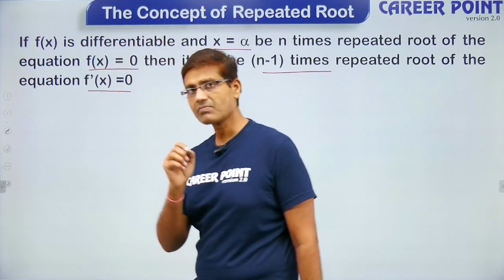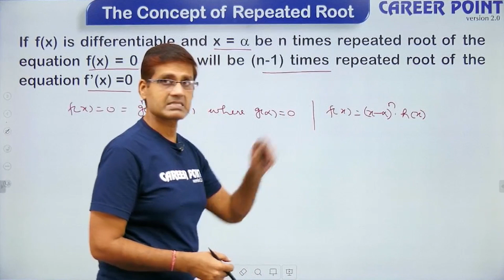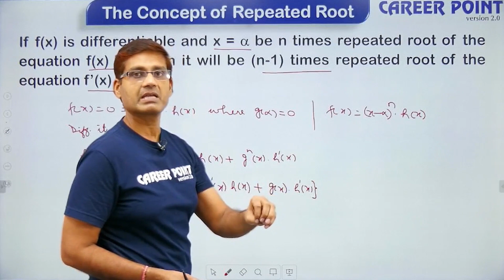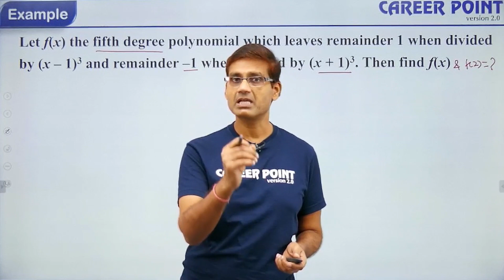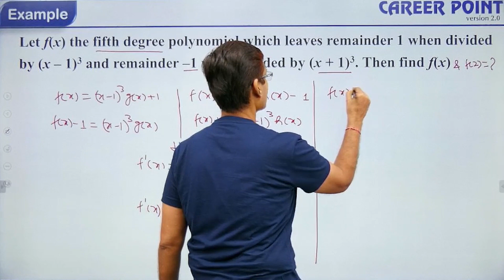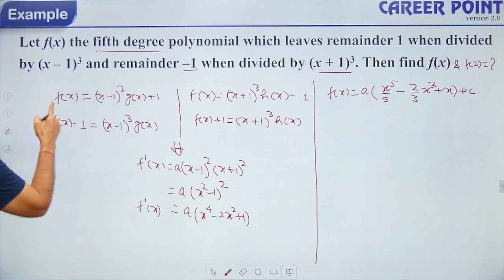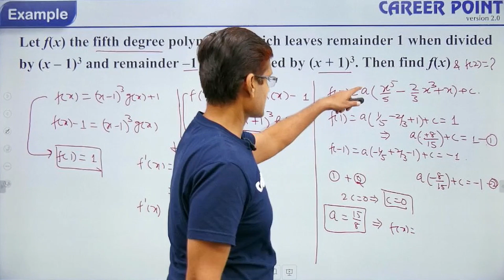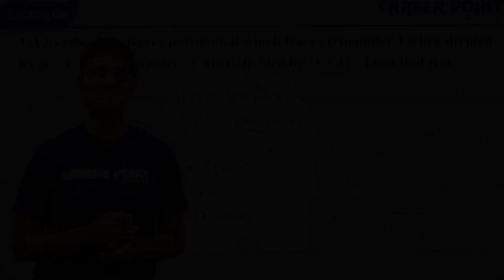Application of Differentiation - The Concept of Repeated Roots | Maths Video Lecture | SM Sir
Application of Differentiation Video Lecture - In this maths video lectures, Maths Guru SM sir will share an important Concept of Repeated Roots in Application of Differentiation. This Video Lecture is very useful for JEE Main & JEE Advanced students.

eCareerPoint is a technology-based online learning initiative by Career Point. It's one of the Largest Learning Platforms of India developed to be your companion throughout your exam preparation journey. Explore eCareerPoint App today, to enhance your Online Learning experience with Career Point Kota!!

eCareerPoint-JEE is a free YouTube channel where expert faculties of Kota teach the JEE aspirants with the teaching methodology that's easy to grasp. These free videos on the eCareerPoint-JEE YouTube channel will help you make a study plan that will help you prepare with confidence. It will help all the serious students to learn every detail of the JEE Syllabus and develop a strategy accordingly to tackle the JEE question paper.